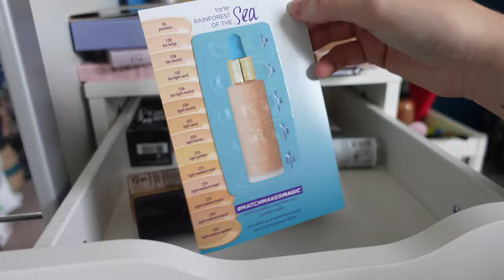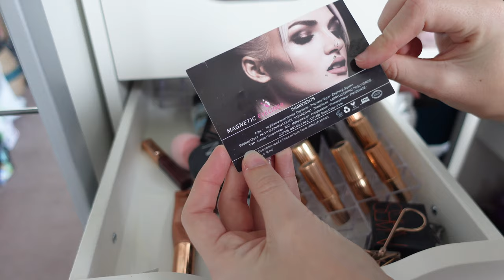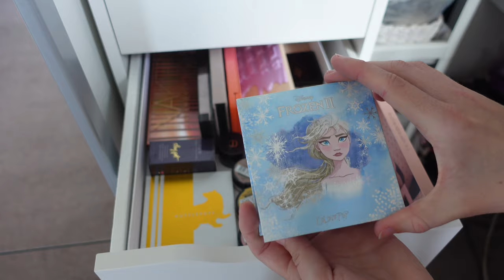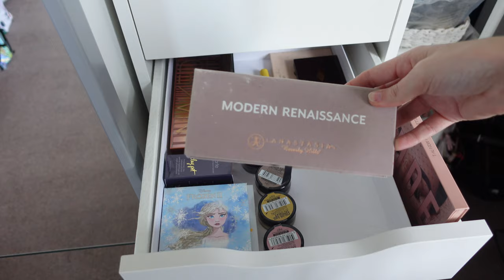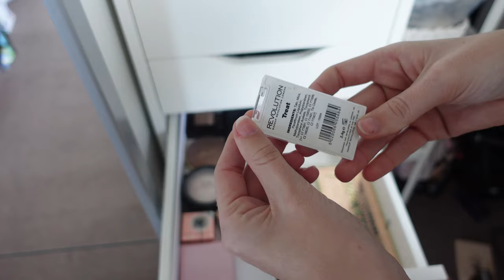decluttering my makeup collection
Hi, I'm Stephy ☽

Welcome to my self love channel ♡

In today's video we are decluttering my makeup collection, I have quite a bit just sat there and have been sat there for ages... some years! I have previously had more but I have moved some items into my Makeup Artist Kit as I am a Certified MUA.

✉️ interested in working together? -

   love,
Stephy x